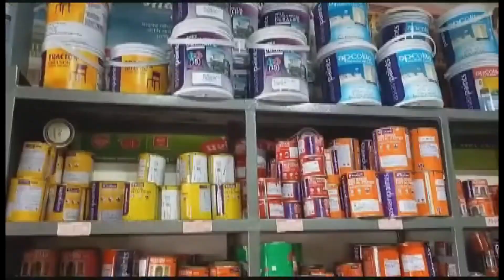পঞ্চায়েত নির্বাচন :: সংগ্রাম দোলুই বনাম অশোক দিন্ডা মন্তব্য।